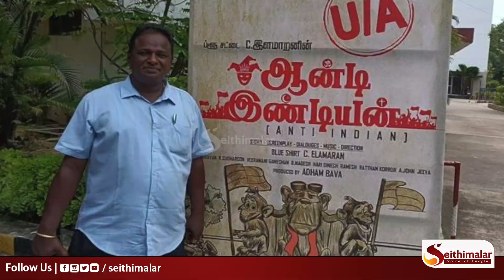ஆன்டி இண்டியன் படத்துக்கு திடீர் தடை! | Anti Indian Movie | Elamaran